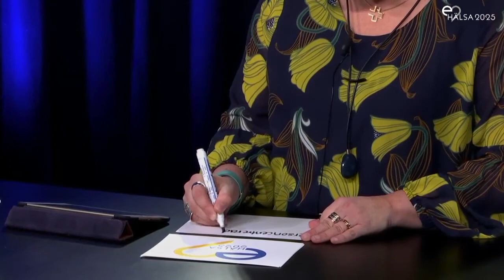Vision e-hälsa 2025podden - Sineva Riberio